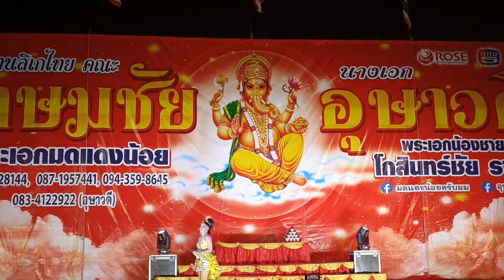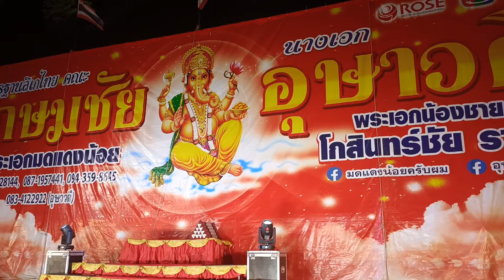นี่ละแม่ผม ทัศนัย ไก่ฟ้า วันนี้รับบท กานดาเป็นภรรยาของ ผาสิงห์ หัวหน้าดอย ในคณะ